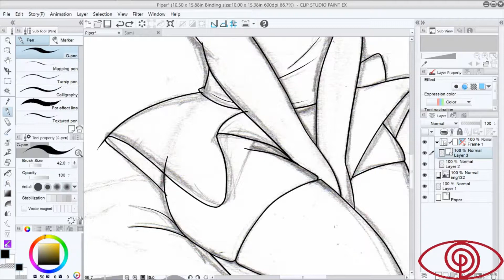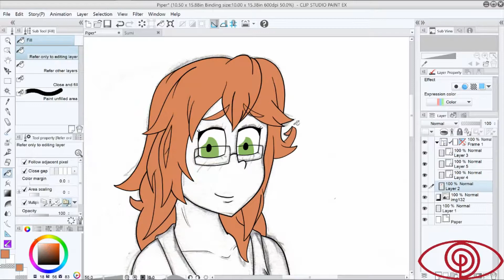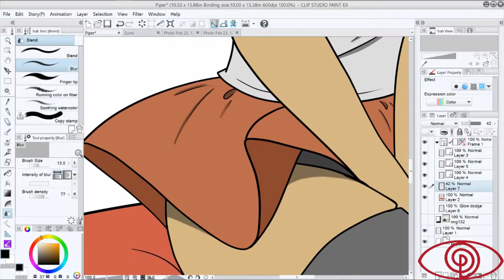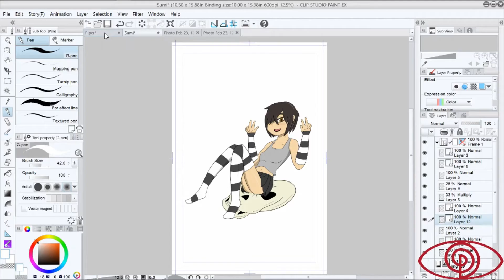OC Character Speedpaint - Piper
An OC named Piper. Sumi's best friend and constant cosplay dress up victim.

The final version of both Piper and Sumi can be seen